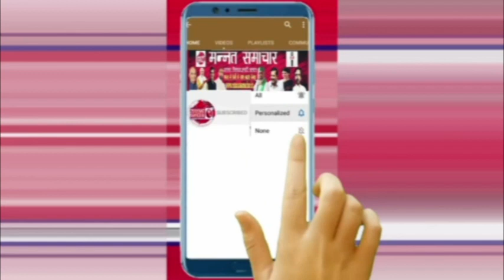सभी देशवासियो को अवर अभियंता तीतरो मोनू कुमार की ओर से 26 जनवारी गणतंत्रता दिवस की हार्दिक शुभकामनाए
सभी देशवासियो व क्षेत्रवासियो को अवर अभियंता तीतरो,बेरखेड़ी मोनू कुमार की ओर से 26 जनवारी गणतंत्रता दिवस की हार्दिक शुभकामनाएं...